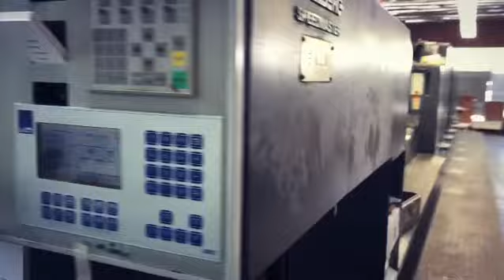Viceroy Brand Magazine Volume Three